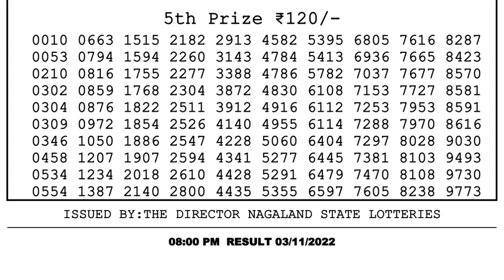Nagaland Lottery Sambad Live 8pm 03.11.21